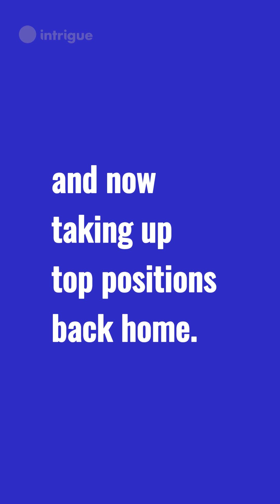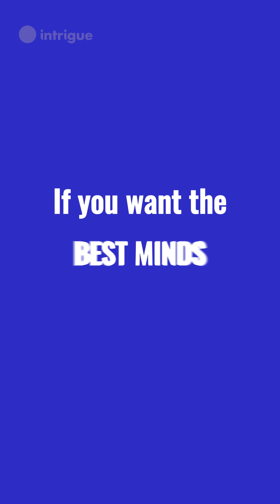Is the US Losing the AI Race?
From UCLA’s Song-Chun Zhu to IBM/Microsoft’s Guo-Jun Qi, top researchers are leaving the US for bigger labs, more funding, and fewer restrictions. China is publishing four times as many AI papers and filing ten times as many patents as the US — but does that mean it’s winning the AI race? We break down the talent war, what’s driving the exodus, and why the US still has a few cards up its sleeve.